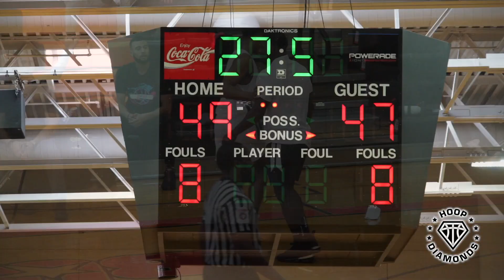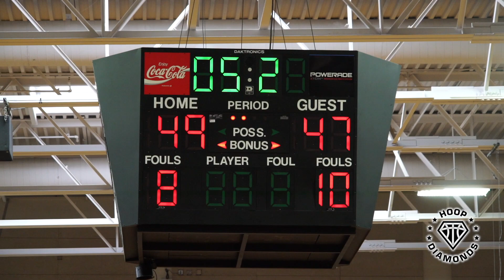BRONNY JAMES IS BACK!! | MOST INTENSE 8AM GAME EVER?! Blue Chips vs TSF Mack Highlights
Bronny James & the Blue Chips were back in action for the first time this AAU season. They took on TSF Mack, with ELITE point guard Isaiah Collier. The game went down to the wire!!